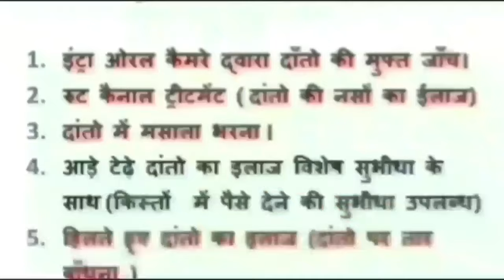damoh लोकसभा चुनाव के लिए चुनाव आयोग ने की तारीखों की घोषणा/ दमोह में 26 अप्रैल को होगा मतदान